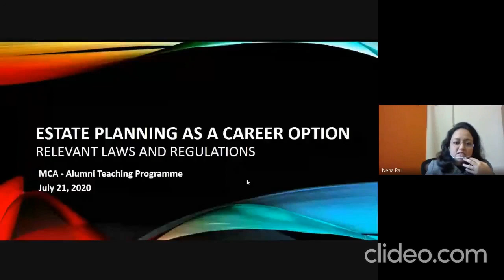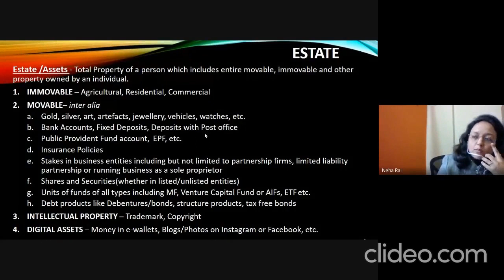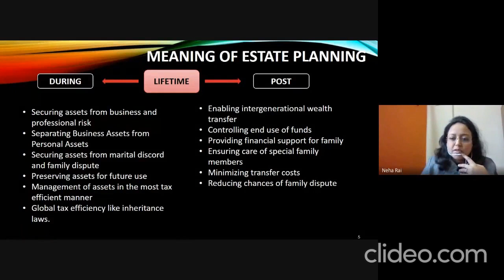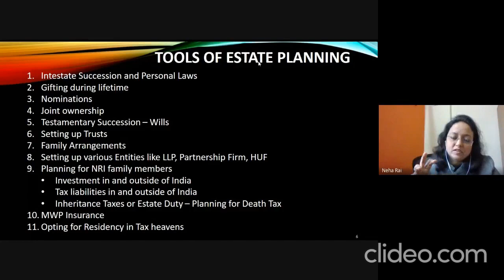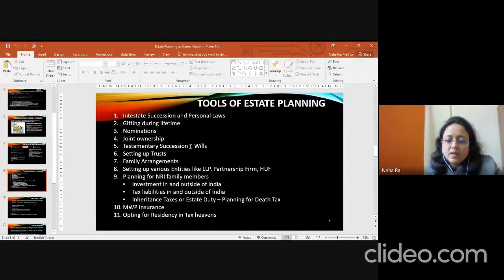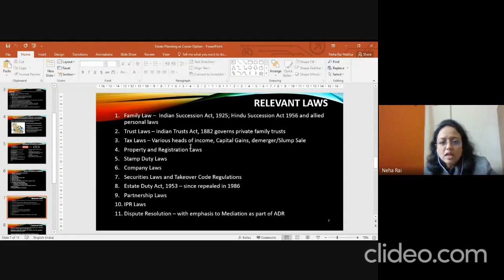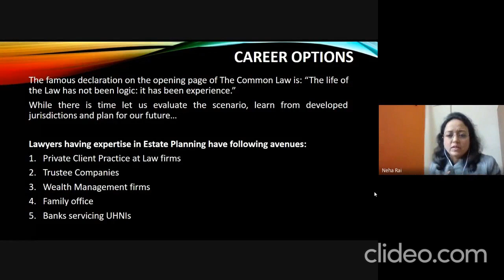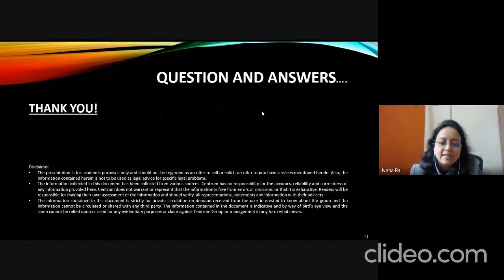ALUMNI TEACHING PROGRAMME - SESSION 2 - MRS. NEHA RAI MATHUR (21-07-2020)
Alumni Teaching Programme (ATP) is an initiative through which the MCA could provide the students with the knowledge, intricacies, and nuances of the ever-evolving law. Through this, the MCA invites NLIU’s illustrious alumni to share their invaluable knowledge with the student body and help them understand the practical aspects of law.

This lecture of the ATP series on "Estate Planning as a Career Option - Relevant Laws and Regulations" was conscientiously taken by Mrs. Neha Rai Mathur.

Mrs Mathur, an alumni of the 2005 batch, indulged into the nuances of execution of Will, importance of asset listing and associated career options.

In this informative session, she elaborately discusses the practical aspects related to the law on Estate Planning.